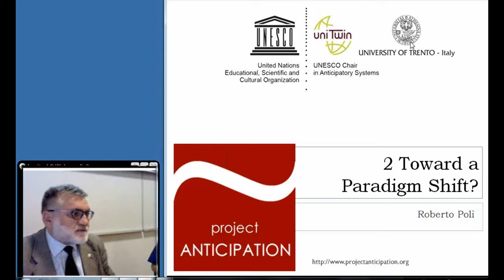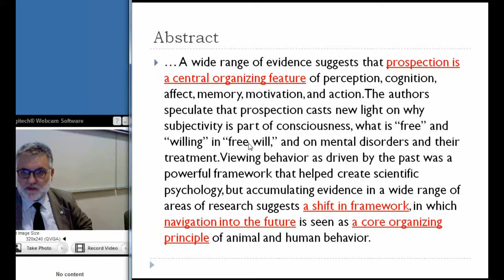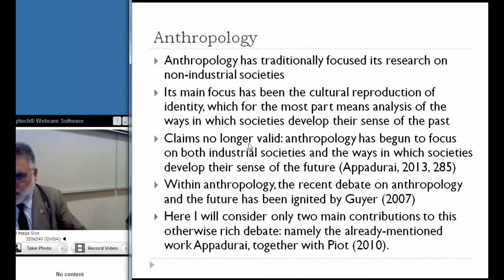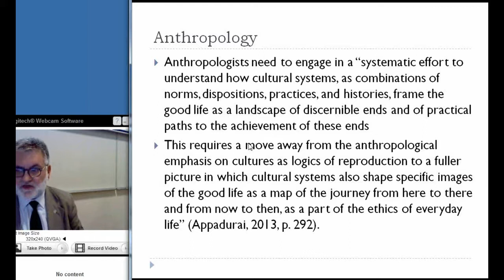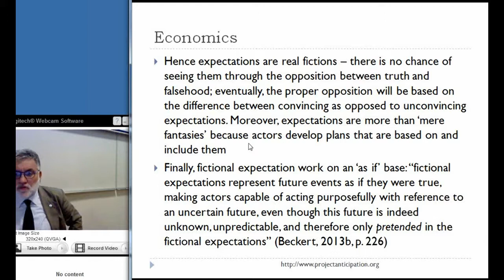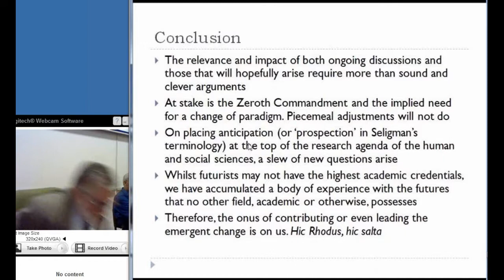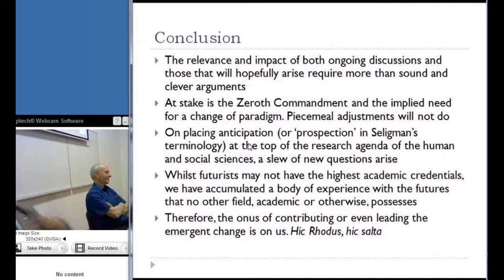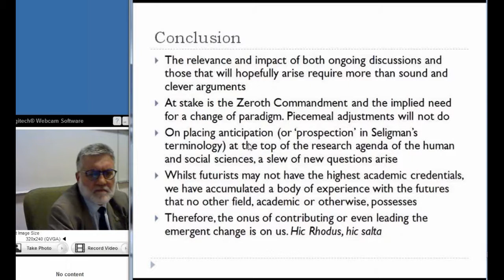Toward a Tipping Point in the Human and Social Sciences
Presenter: Roberto Poli
Course: Toward a Trans-disciplinary Science of Society
Session: Toward a Tipping Point in the Human and Social Sciences
Place: Inter-University Centre, Dubrovnik
Date: September 3, 2014